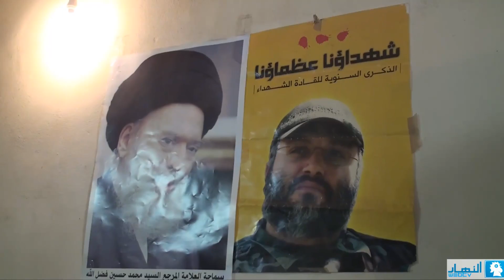The ancient souk of Tyr | سوق صور العتيق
The ancient souk of Tyr a very contrasted place

song : al moukawama l wataniya part 1
artist : Ziad el Rahbani